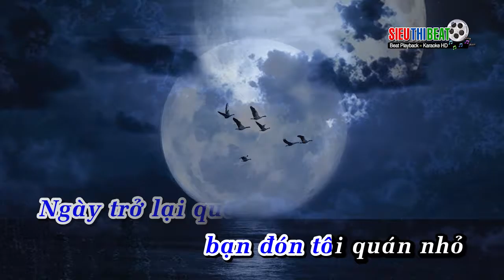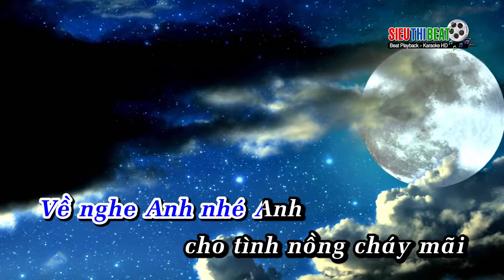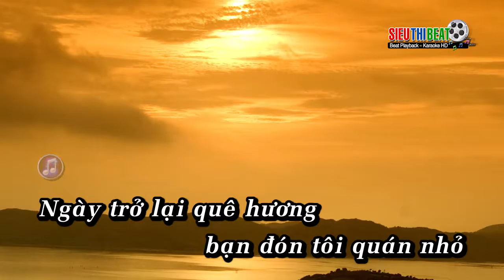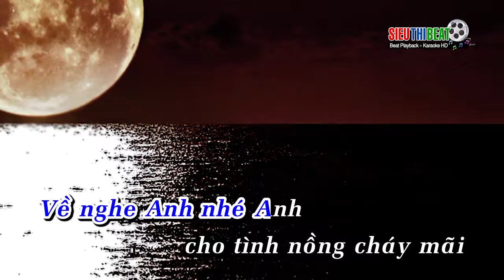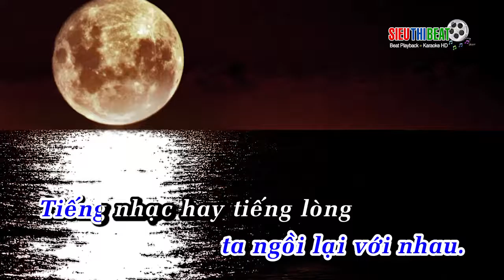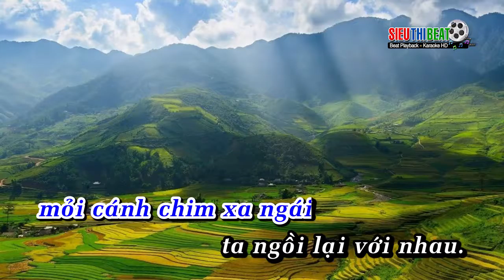Đêm quê hương với bạn BLV karaoke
Thơ: Tuấn Nguyễn
Nhạc: Bùi Lê Văn